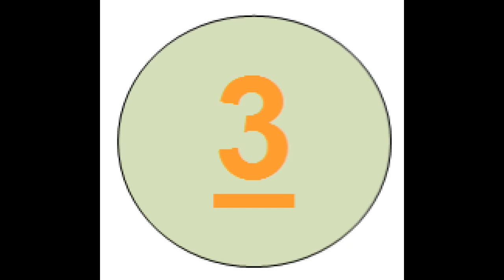Pak Study 10th Unit.5 Impacts of Nationalization on Industry Education Commerce│Zulfiqar Ali Bhutto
Pak Study 10th Unit.5 History of Pakistan │Impacts of Nationalization on Industry, Education, Commerce and Trade in Zulfiqar Ali Bhutto Era (1971 to 1977) video lecture

This Impacts of Nationalization on Industry, Education, Commerce and Trade in Zulfiqar Ali Bhutto Era (1971 to 1977) video lecture is going to be very useful to you. So watch this video till the end.

Dear Viewers in this video lecture I am going to discuss on Impacts of Nationalization on Industry, Education, Commerce and Trade in Zulfiqar Ali Bhutto Era (1971 to 1977) video lecture in very simple and easy way. I will tell you about the Main Impacts of Nationalization on Industry, Education, Commerce and Trade. I am sure, you will learn and clear the concept about the Impacts of Nationalization in Zulfiqar Ali Bhutto Era. You will have good concepts those are discussed in this Pak Study 10th Unit.5 History of Pakistan │Impacts of Nationalization on Industry, Education, Commerce and Trade in Zulfiqar Ali Bhutto Era (1971 to 1977) video lecture.

Nationalization

Nationalization is the term used when the government takes the control of anything that was owned private previously.

Impacts of Nationalization on Industry, Education, Commerce and Trade that was implemented by Zulfiqar Ali Bhutto.

1. Industry
Here are the positive and negative impacts of nationalization of industry.

Positive impacts

1. The exploitation of the labourers was ended. Their salaries and other benefits were increased.
2. The industrial institutions began to pay all duties and taxes to the government, which increased the national income.
3. The mill owners showed better attitude with the labourers. Strikes were gradually decreased.

Negative impacts

1. Since the industries came under government control, the control of industrial units, the government expenditure increased tremendously.
2. The labour unions took advantage of the political freedom and went on strikes and which greatly affected the performance of the units.
3. Political appointments of the labourers were made in the industrial units for nothing who were interested more in benefits than in work.

2. Education
Here are the positive and negative impacts of nationalization of education:

Positive impacts

1. The salaries of the educational staff working in nationalized institutions were very low. Due to nationalization, the financial benefits of the employees were brought on a par with those of the government educational institutions.
2. Students were given special concessions in transport fares which encouraged the poor parents for sending their children to the government schools.
3. Many medical, engineering and professional universities were established for the better development of the country. Schools and colleges were upgraded.

Negative impacts

1. By nationalization the government had to pay the salaries of the staff from the national treasury. This financial burden increased the difficulties of the government.
2. The owners of the private institutions were unhappy for this nationalization and they started a struggle to get back their educational institutions.
3. By providing concession to the students in transport fares, tension developed between the transport owners and students.

3. Commerce and trade
Here are the positive and negative impacts of nationalization on commerce and trade:

Positive impacts

1. The nationalization of industrial units increased the production of the state industries.
2. The Bhutto government encouraged the import of machinery and raw material for industrial expansion. The trade balance of Pakistan improved and the country was advanced towards progress.

Negative impacts

1. Inflation affected the salaried class the most. Devaluation of currency though increased export, but also increased the price of commodities.
2. The import of luxury goods increased. There was an increase in the import expense of machinery which affected the balance of payment.

Please don’t forget to like and share this Pak Study 10th Unit.5 History of Pakistan │Impacts of Nationalization on Industry, Education, Commerce and Trade in Zulfiqar Ali Bhutto Era (1971 to 1977) video lecture.